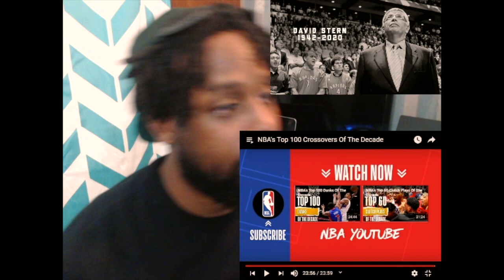NBA's Top 100 Crossovers Of The Decade REACTION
Original Video